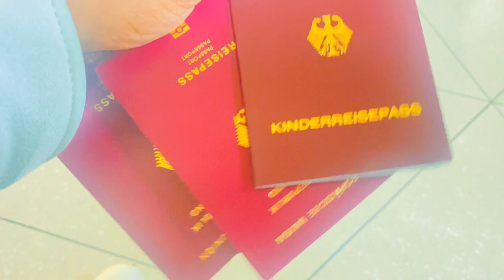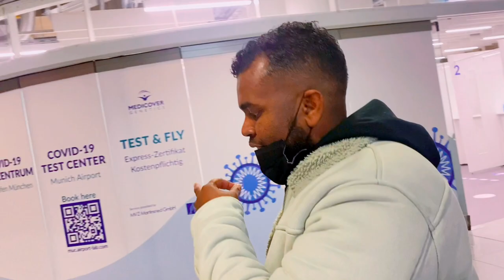Marka uku horeyso aan Gabadheyda aan la safro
Waad ku mahad santahay dawashadaada ❤️